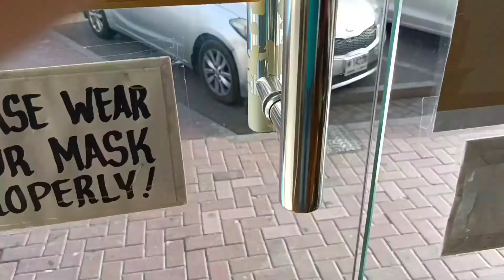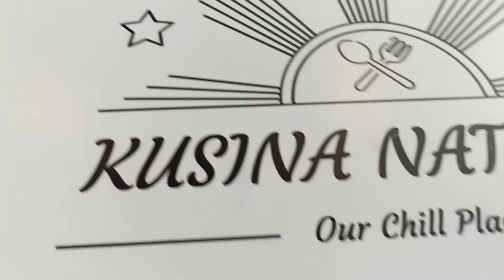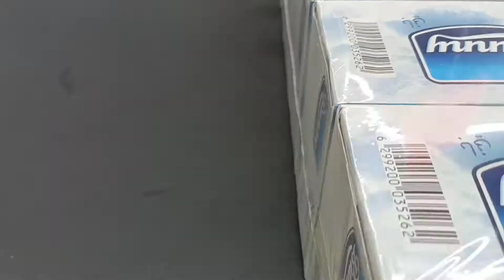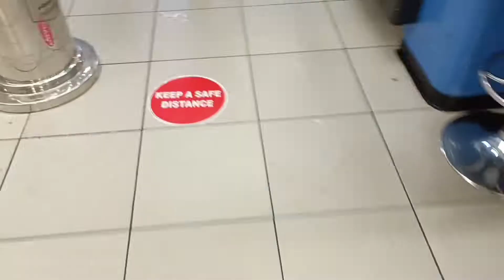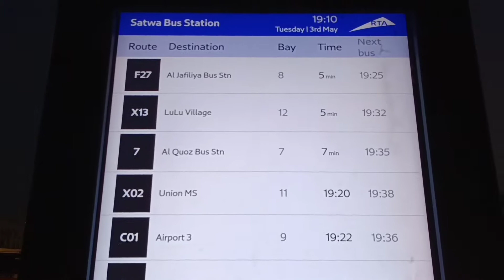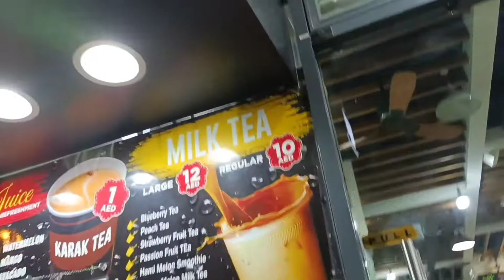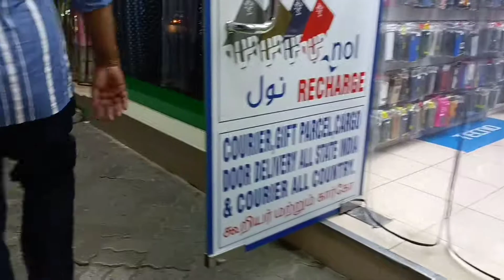Just roaming around / satwa, Dubai😀